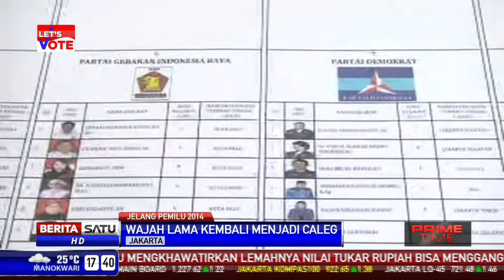2 Pekerjaan Rumah Jelang Pemilu 2014 Belum Selesai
Pemilu 2014 menyisakan 4 bulan lagi. Meski demikian sejumlah pihak masih menganggap ada persoalan-persoalan yang menghambat, di antaranya kisruh daftar pemilih tetap (DPT) dan pelanggaran kampanye.

Facebook.com/BeritaSatuTV
Youtube.com/BeritaSatu